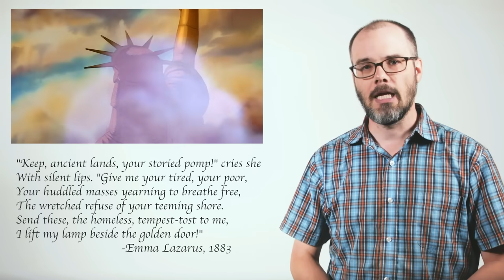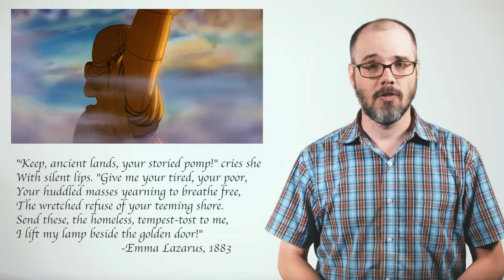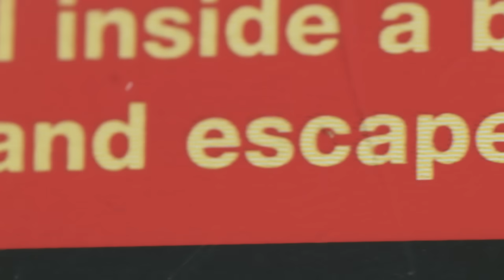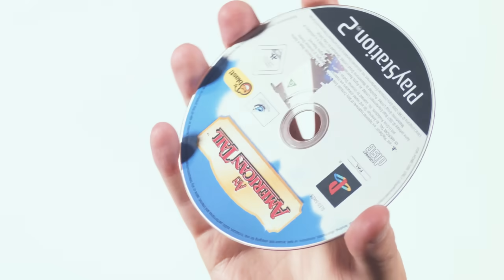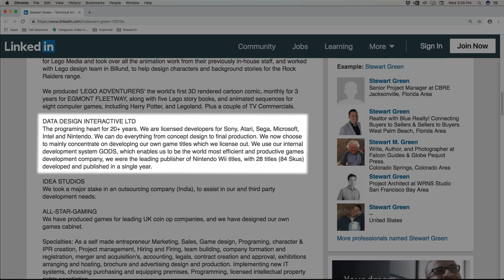An American Tail: Fievel Goes to Video Game Hell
Clickbait title: THE WORST VIDEO GAME EVER!? [gone wild] [prank][TWIST ENDING] Frozen Elsa Spider-Man

This video would not have been possible without the generosity and help of Nathan, who was able to send me both a PAL PlayStation 2 and not one but two copies of An American Tail, and then didn't freak out when I decided to open the PS2 and swap the power supply with a North American PS2 so I wouldn't need to use a voltage converter. It worked just fine because all PS2 motherboards use +12 v DC power to minimize the cost difference between regions.

Written and performed by Dan Olson